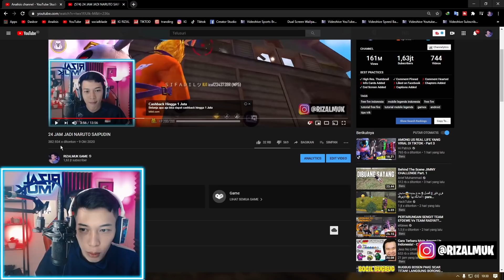24 JAM JADI UCHIHA SUGIONO vs UCHIHA MADURA